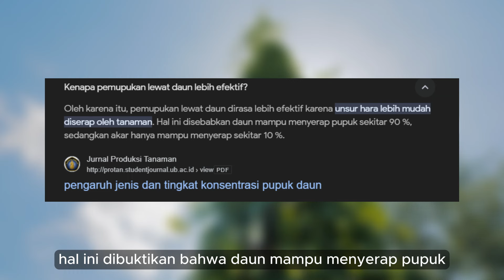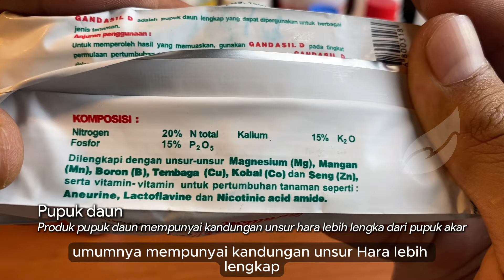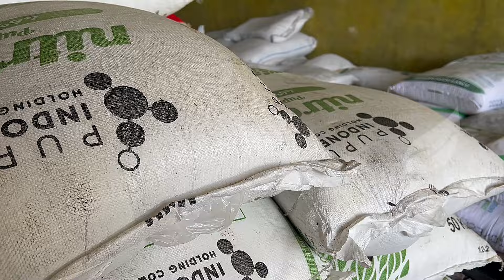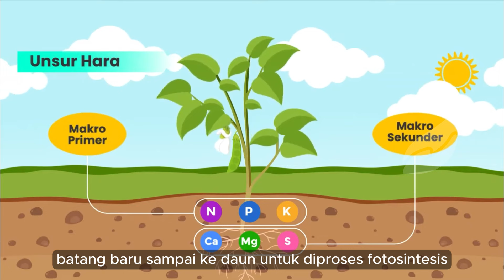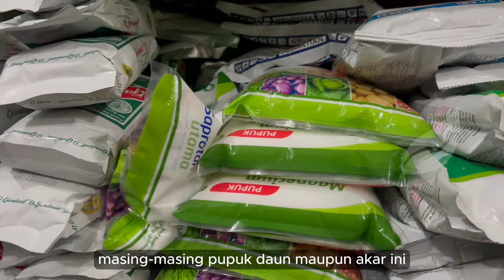Pupuk Lewat Daun Vs Akar! Lebih Cepat dan Efektif Mana?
0:00 Opening
Kelebihan Pupuk Daun
Kelemahan Pupuk Daun
Kelebihan Pupuk Akar
Kelemahan Pupuk Akar

toko deeres
harga pupuk
pupuk subsidi
perbedaan pupuk daun dan akar
mekanisme penyerapan unsur hara
kelebihan pemupukan lewat akar
mekanisme penyerapan pupuk daun
unsur hara
mekanisme penyerapan pupuk lewat akar
kesuburan tanah
cara menambah kesuburan tanah
membandingkan keefektifan pupuk lewat daun dan akar
harga pupuk subsidi